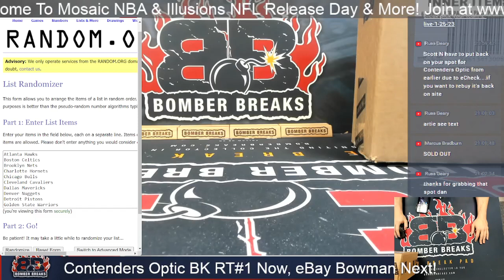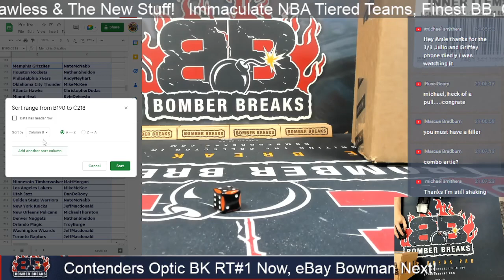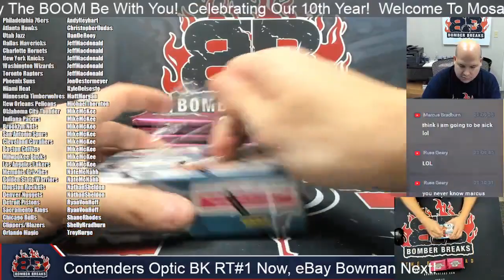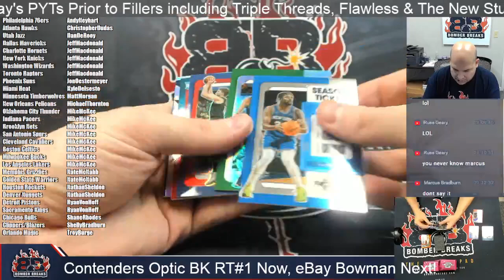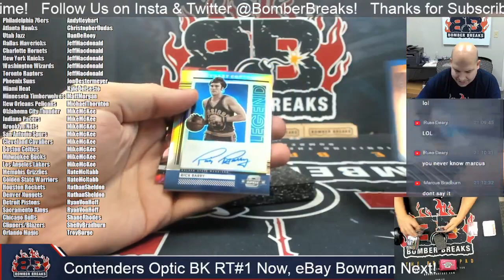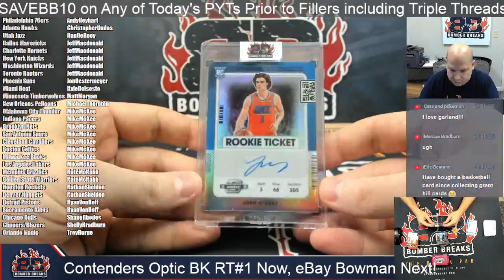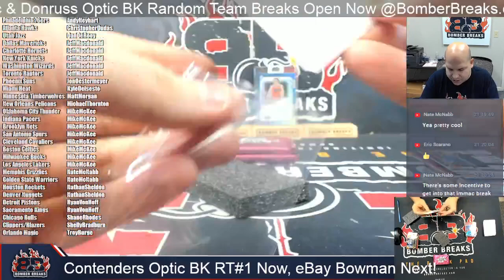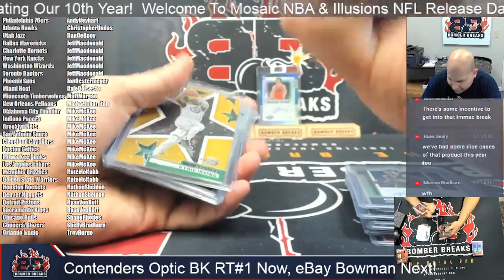2021 22 Panini Contenders Optic Basketball Random Team #1 1 25 23